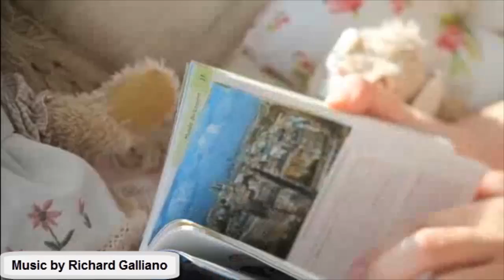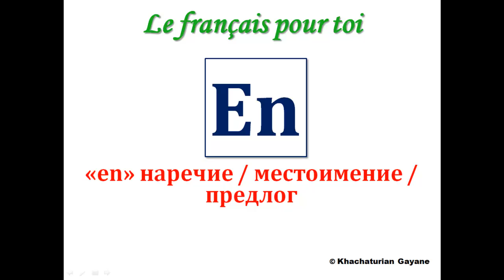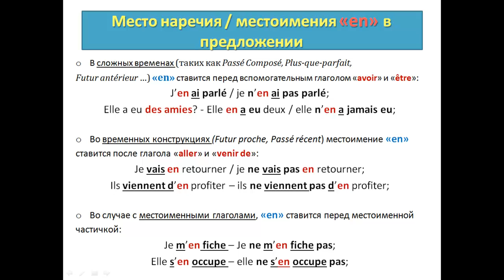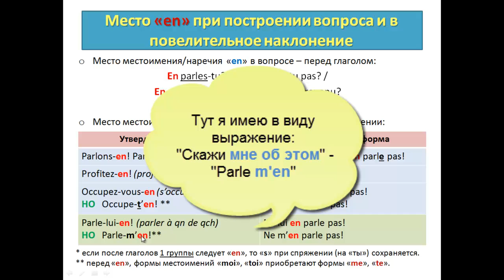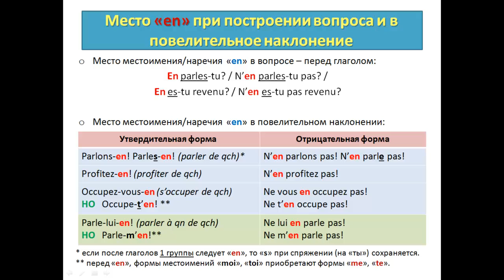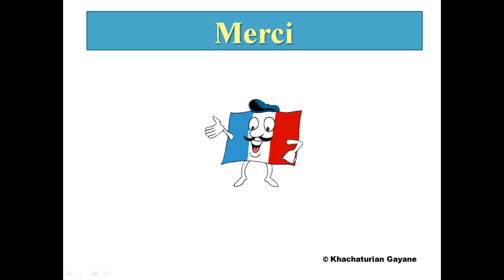Уроки французского #59: Местоимение, наречие и предлог " en " (II)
Продолжение прошлого урока. Тут мы рассмотрим место слова " en " в предложении: в повелительном наклонении, в вопросе и в отрицании.

Перед вами видеокурс по изучению французского языка " Le français pour toi ". С помощью наших уроков Вы сможете начать учить французский с нуля; онлайн и абсолютно бесплатно! Также наши видеоуроки пригодятся тем, кто уже когда-то учил французский, но имеет "пробелы", которые надо восполнить.